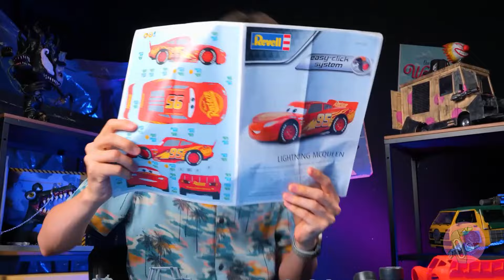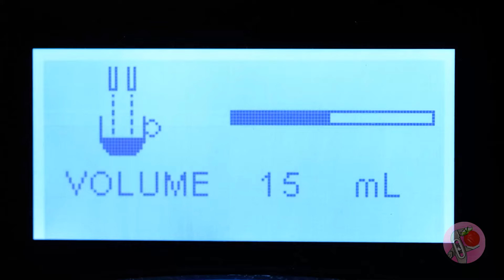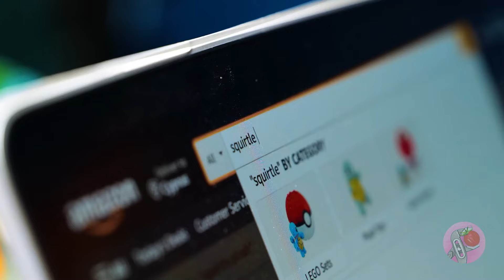Dieses LEGO-Auto hat Kiefer und ist furchteinflößend🚘 LEGO-Sportwagen wird zur Jawed-Creature! 🦖💡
Hey, Freunde! 🌟 Habt ihr euch jemals gefragt, was passiert, wenn ein LEGO-Sportwagen einen Unfall hat und ihr übrig gebliebene Teile habt? 🤔🚗 Heute verwandeln wir dieses Wrack in ein metallenes Monster mit glühenden Reaktoren, metalllackierten Rippen und einem Schwanz aus einer Fischskelettfigur! 🦖⚙️ Macht euch bereit für eine atemberaubende Verwandlung, die LEGO auf ein völlig neues Niveau der Kreativität und des Schreckens bringt! 🎥💡